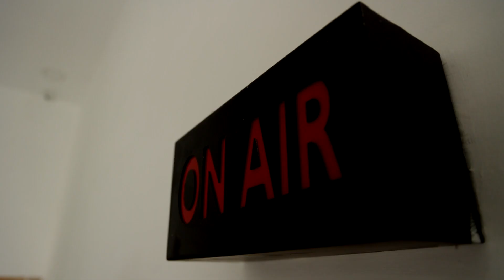மாட்டின் உயிரை காப்பாற்ற திடீர் பிரேக்.. அடுத்தடுத்து மோதி கார்கள்.. 15க்கும் மேற்பட்டோர் படுகாயம்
மாட்டின் உயிரை காப்பாற்ற.. போடப்பட்ட பிரேக்..
அடுத்தடுத்து மோதிக்கொண்ட மூன்று கார்கள்
15க்கும் மேற்பட்டோர் படுகாயம்..